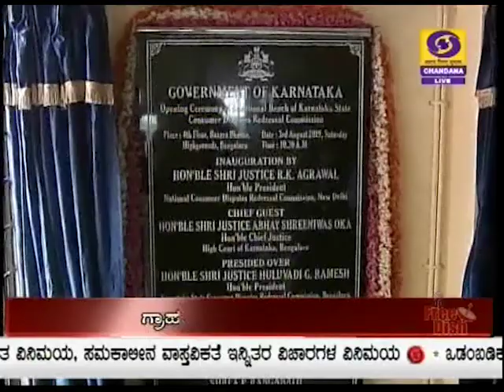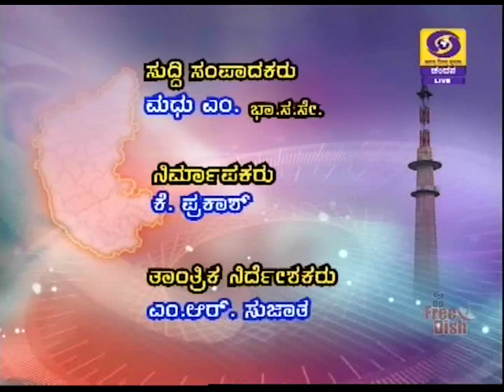DD CHANDANA NEWS 3.8.2019 7:00 pm